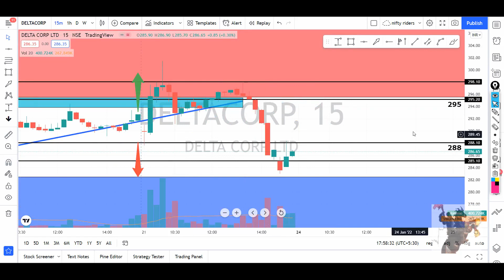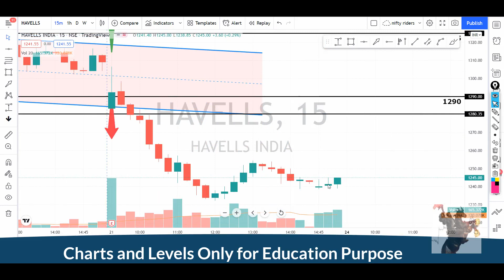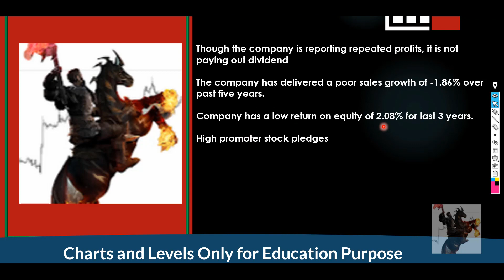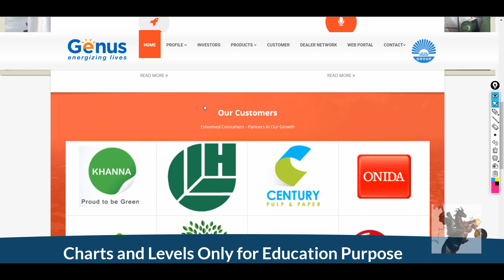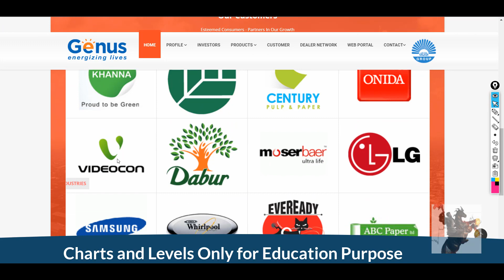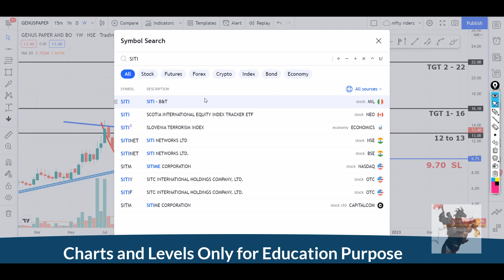ഈ സ്റ്റോക്ക് റോക്കറ്റ് പോലെ പറക്കാൻ തയ്യാറാണ് 🚀 🔥🔥for Jan | price action pattern | Malayalam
𝟭. 𝗖𝗹𝗶𝗰𝗸 𝗼𝗻 𝗺𝘆 𝘀𝗲𝗿𝘃𝗶𝗰𝗲 𝗹𝗶𝗻𝗸 𝗯𝗲𝗹𝗼𝘄 𝗮𝗻𝗱 𝗱𝗼𝘄𝗻𝗹𝗼𝗮𝗱 𝗙𝗿𝗼𝗻𝘁𝗣𝗮𝗴𝗲 𝗔𝗽𝗽 𝗳𝗿𝗼𝗺 𝗣𝗹𝗮𝘆 𝗦𝘁𝗼𝗿𝗲 𝗼𝗿 𝗶𝗢𝗦 𝗮𝗽𝗽 𝘀𝘁𝗼𝗿𝗲𝗙𝗿𝗼𝗻𝘁 𝗽𝗮𝗴𝗲 𝗮𝗽𝗽 𝗣𝗿𝗲𝗺𝗶𝘂𝗺 𝗰𝗮𝗹𝗹𝘀 𝗦𝗲𝗿𝘃𝗶𝗰𝗲 𝗳𝗼𝗿 𝗶𝗻𝘁𝗿𝗮𝗱𝗮𝘆 / 𝘀𝘄𝗶𝗻𝗴 𝗰𝗮𝗹𝗹𝘀 ➡️𝗵𝘁𝘁𝗽𝘀://𝗳𝗿𝗼𝗻𝘁.𝗽𝗮𝗴𝗲/𝗻𝗶𝗳𝘁𝘆-𝗿𝗶𝗱𝗲𝗿𝘀-𝗽𝗿𝗲𝗺𝗶𝘂𝗺-𝘀𝗲𝗿𝘃𝗶𝗰𝗲